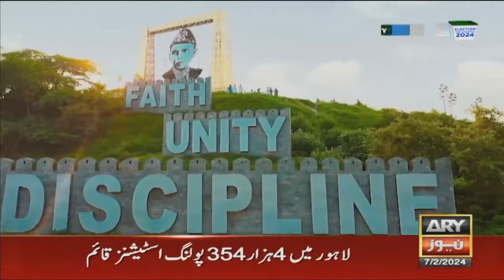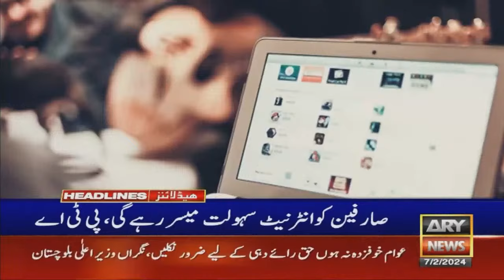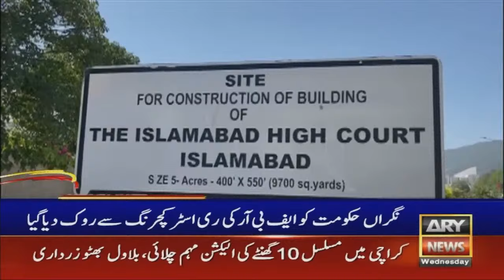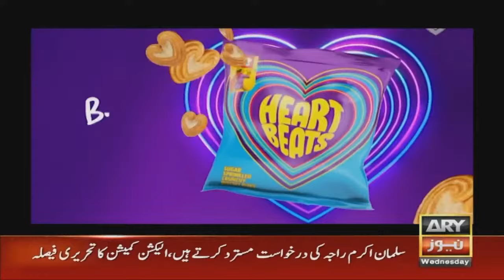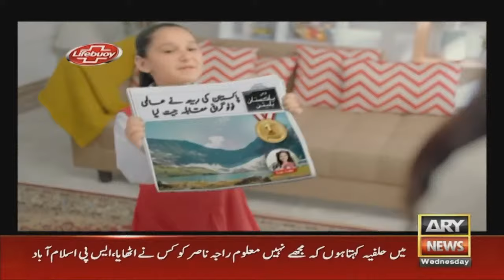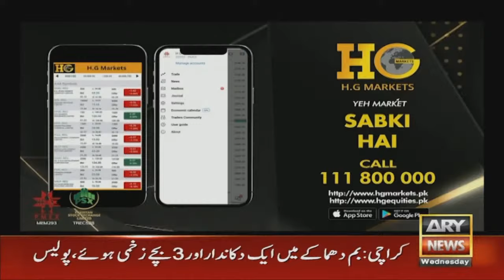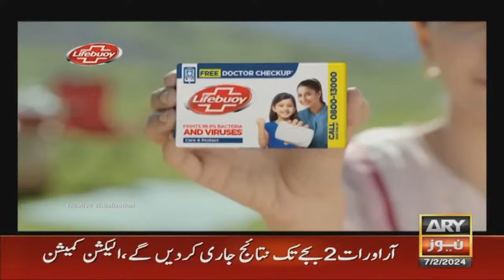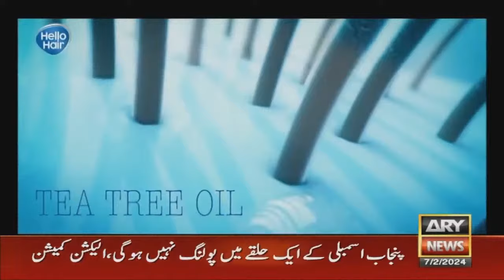🔴𝐋𝐈𝐕𝐄 | 𝐆𝐞𝐧𝐞𝐫𝐚𝐥 𝐄𝐥𝐞𝐜𝐭𝐢𝐨𝐧𝐬 𝟐𝟎𝟐𝟒 | 𝐄𝐥𝐞𝐜𝐭𝐢𝐨𝐧 𝐒𝐩𝐞𝐜𝐢𝐚𝐥 𝐓𝐫𝐚𝐧𝐬𝐦𝐢𝐬𝐬𝐢𝐨𝐧 | 𝐀𝐑𝐘 𝐍𝐞𝐰𝐬